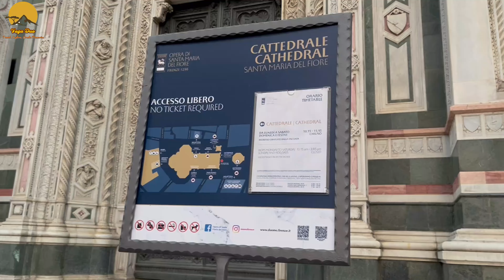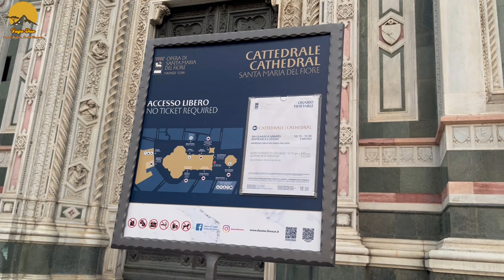Exploring Florence 🇮🇹 | Cathedral of Santa Maria del Fiore | Ponte Vecchio | Italy Tour | Vaga Duo